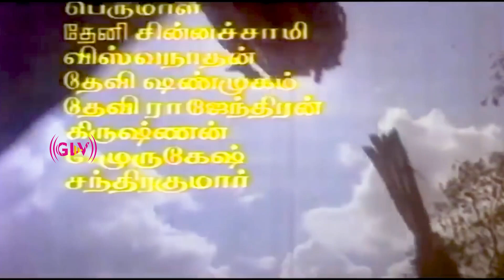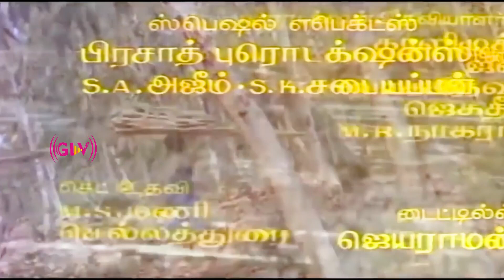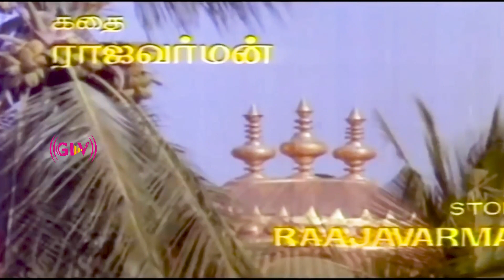பாண்டிய நாட்டு தங்கம் பாடல் | Paandi Naattu Thangam song | Ilaiyaraaja Title song .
Movie : Paandi Nattu Thangam
Song : Paandi Naattu Thangam
Singers : Ilaiyaraaja
Lyrics : Gangai Amaran